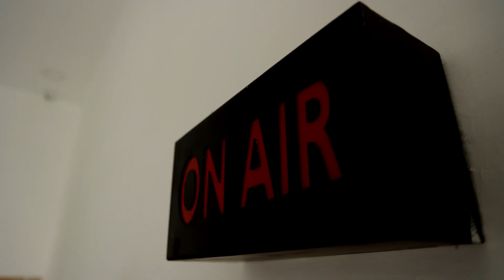நியூஸ் தமிழ் செய்தி எதிரொலி..! ஒரே கழிவறையில் 2 வெஸ்டன் டாய்லெட்..! தடுப்பு, கதவுகள் அமைப்பு..!